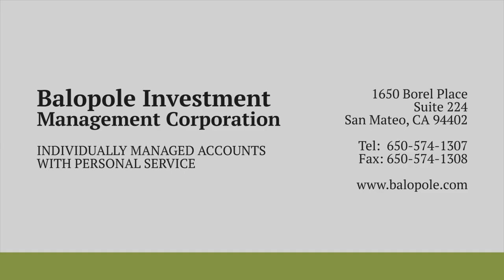Brief Excerpts From Financial Lectures By Bob Balopole, CFA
A sampling from three popular lectures by Bob Balopole, CFA, President and Founder of Balopole Investment Management Corp.